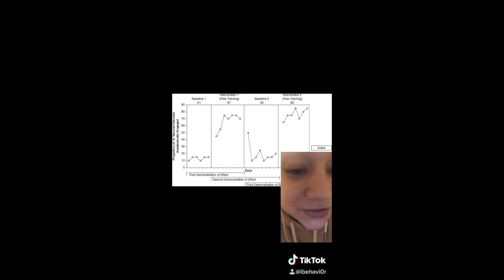iBehavior: Scientific Levels of Understanding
I've decided that I want to read the newest edition of Cooper :)
Feel free to read along with me as I make these videos, I upload to tik tok every Wednesday and Sunday.

Today we're talking about the three levels of scientific understanding.
Cooper Third Edition: Pg. 3-4